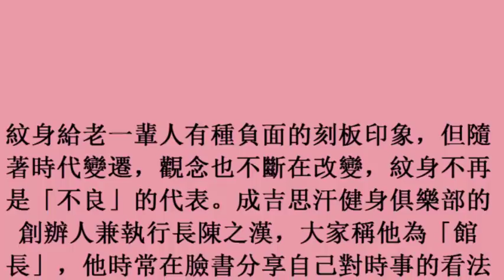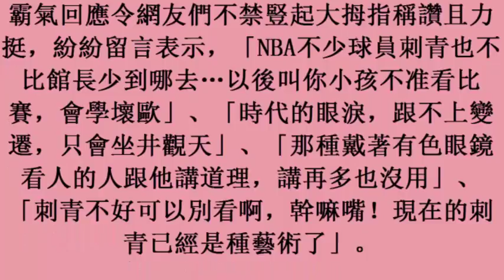紋身是不良展現？校內演講挨批 館長這句霸氣回應